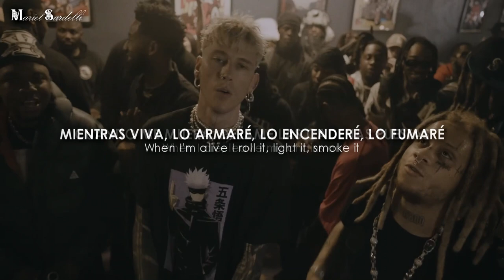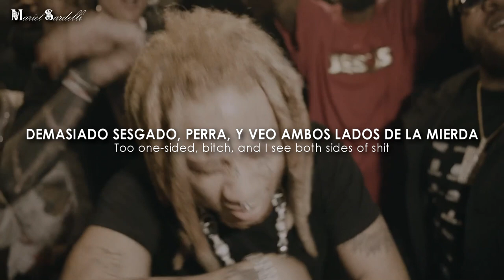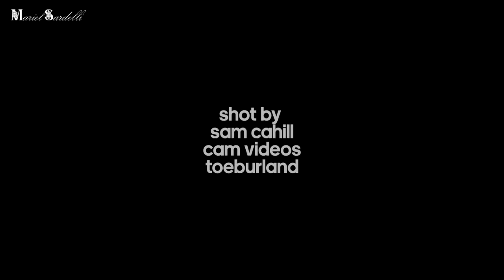• time travel - mgk x Trippie Redd (Official Music Video) || Letra en Español & Inglés | HD